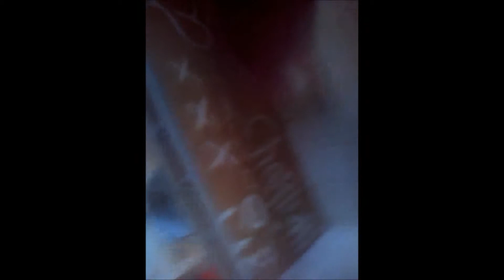Happy Birthday Charlotte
For Charlotte :D I love you so much darling :* Happy Birthday xx